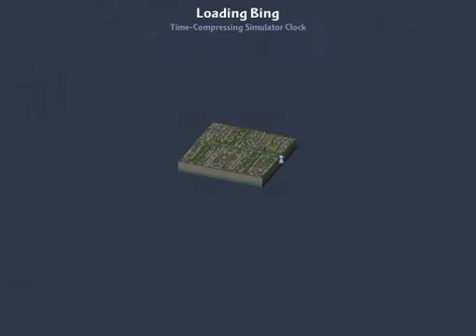SimCity 4 Journal Part 14